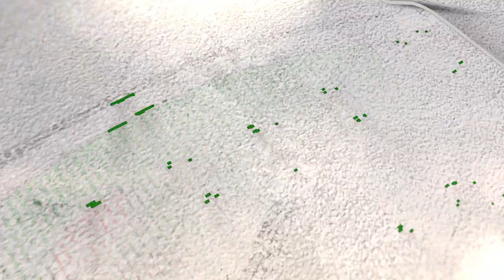17 10 2022 news eve 2